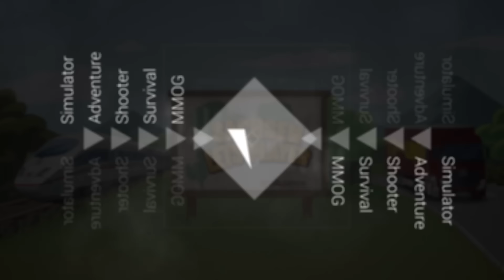Ohne Team läufts auch - Rainbow Six Siege Red Crow #156 - RBSS Multiplayer SachsenLetsPlayer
Ohne Team läufts auch - Rainbow Six Siege Red Crow #156

➥ Mitspieler

▼▼▼ Über SachsenLetsPlayer / Unterstützung ▼▼▼

► Auf Amazon shoppen ohne Aufpreis*
► Amazon Prime 30 Tage kostenlos testen*

✗ Sonstiges ✗